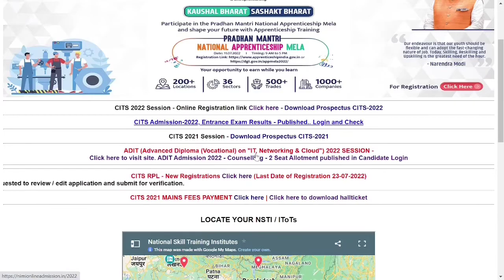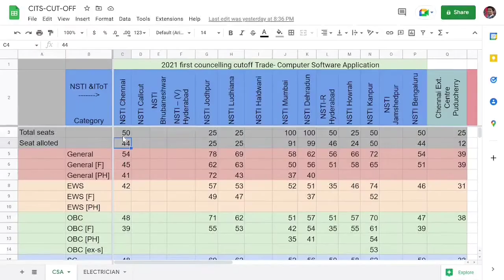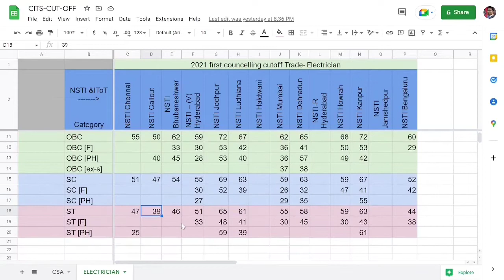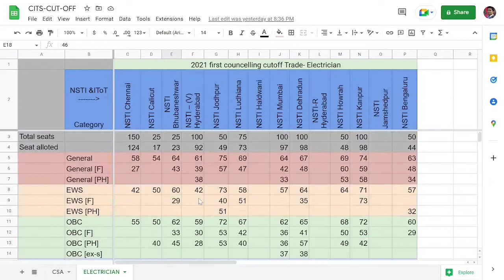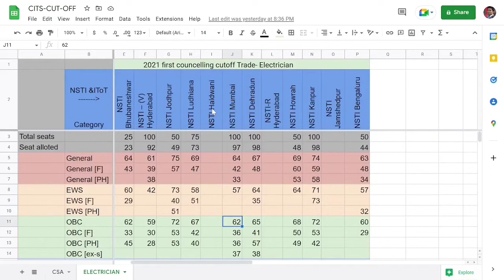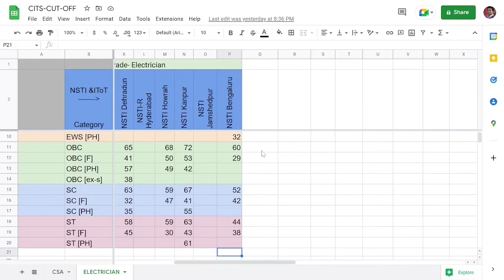CITS Electrician CUT-OFF for NSTI 2021 | First Phase | cits counselling process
In this video we are providing the minimum cutoff marks to get admission into Govt NSTI Colleges for the Electrician Trade in first round of counselling.
NSTI Cutoff for Electrician 2021 counselling first phase.

CITS Cutoff 2021 Electrician
CITS Electrician Cutoff Marks for NSTI College.
CITS Electrician Trade cutoff marks for the year 2021 counseling for Govt. NSTI Colleges
CITS Electrician Trade cutoff marks for previous year counseling for Govt. NSTI Colleges

Link for Pdf of filtered  DATA for first Phase counselling of Electrician trade in NSTI Colleges: